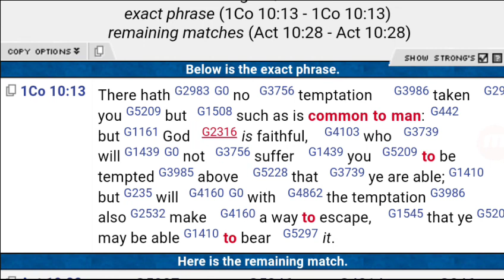The Most High wont give you more than you can bear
The Most High wont give you more than you can bear YAHAWAH Yahawashi Hebrew Israelites Greatmillstone GMS KJV